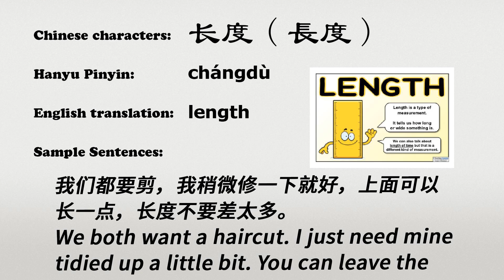The Chinese word changdu - 长度 - chángdù (length in Chinese)